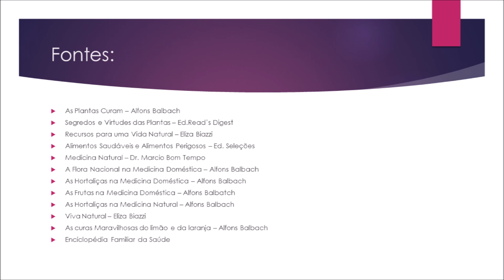Limão Causa Gastrite e Úlcera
As plantas  e frutos têm a importante função de purificar o organismo expelindo as toxinas, neutralizar a acidez do sangue, suprir a falta de certos elementos nutritivos (vitaminas e sais minerais), estimular a ação de certos órgão, normalizar o funcionamento de outro, etc. Lembrando que os demais fatores como otimismo, higiene moral, banhos de sol, evitar álcool e fumo, descansar, jejum, banhos, movimento, alimentação correta são também primordial para a manutenção e recuperação da saúde boa saúde.